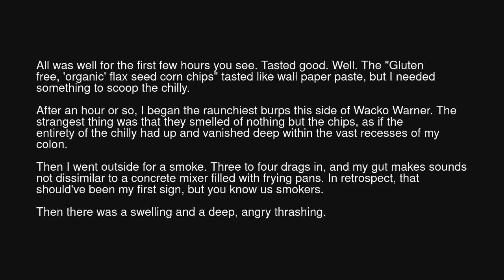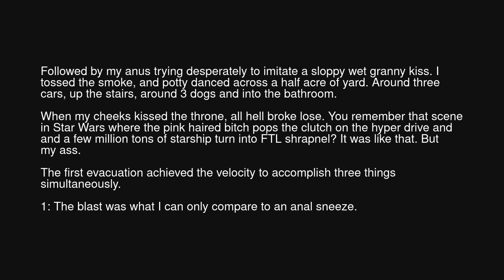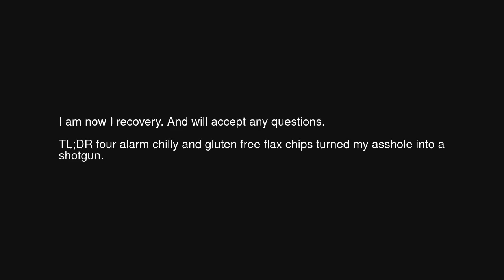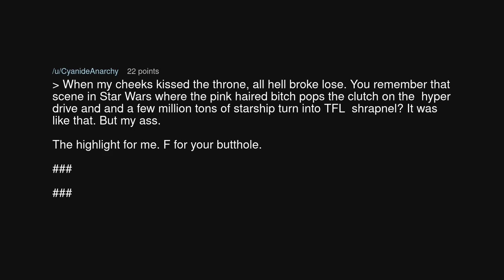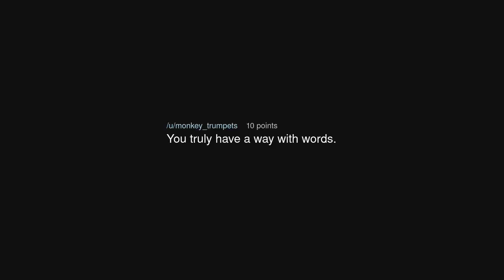TIFU by eating home made four-alarm chilly and flax seed corn chips.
TIFU by eating home made four-alarm chilly and flax seed corn chips. (r/tifu)

Source: DakInBlak on Reddit (link removed at the insistence of YouTube)